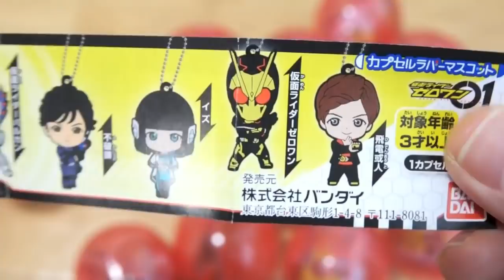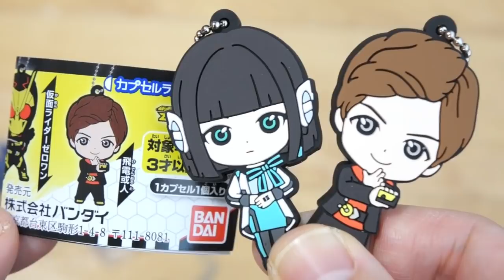コンプ狙いで5000円分ガチャ！1回300円 仮面ライダーゼロワン カプセルラバーマスコット01 全9種 排出レビュー！